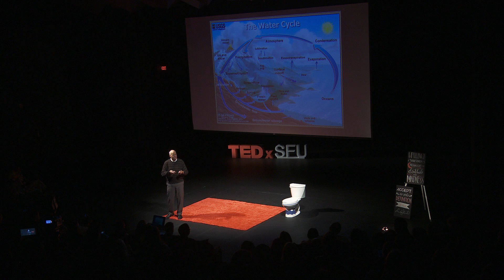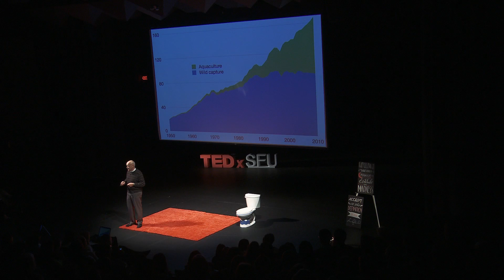You're more connected than you think: John Nightingale at TEDxSFU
Dr. Nightingale has a broad professional background in aquatic sciences, specializing in using them to enhance public awareness, education and promote conservation. John has been responsible for the development and operation of some of the world's best aquariums and in this role has harnessed these institutions to engage with the public in substantive and meaningful ways.